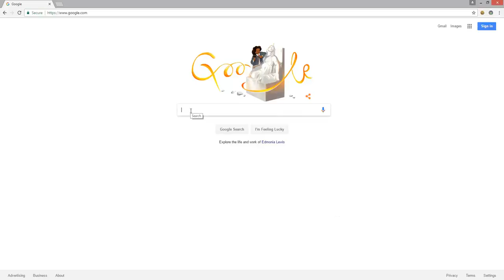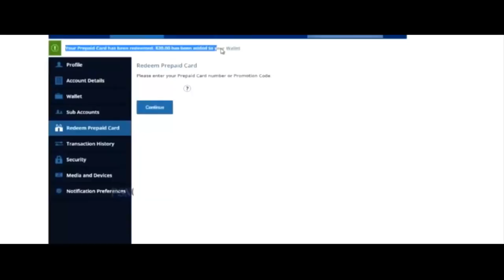E3 2017 - Darauf freuen wir uns! Games, Trailer, Gerüchte und mehr?